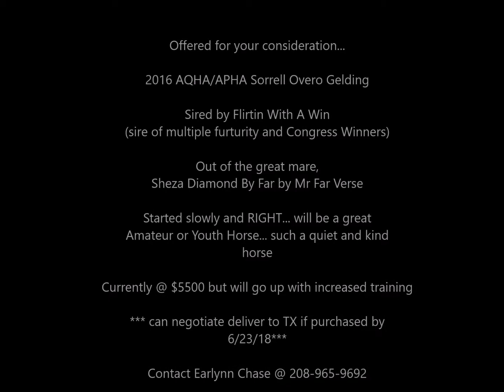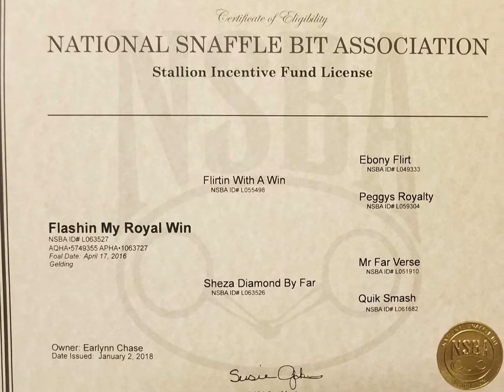flashin my royal win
Exceptionally kind and quiet... Getting a great and "right" start... a very willing happy horse.